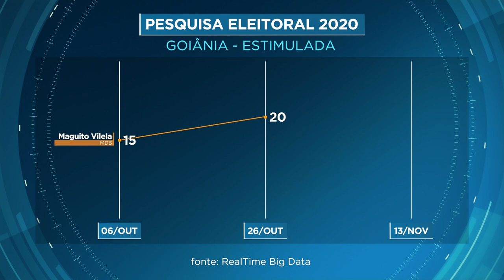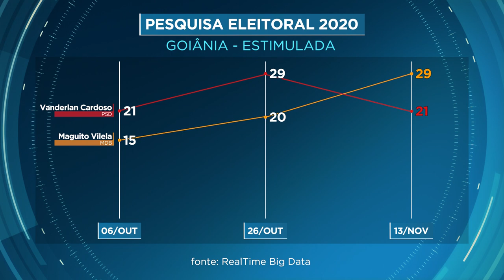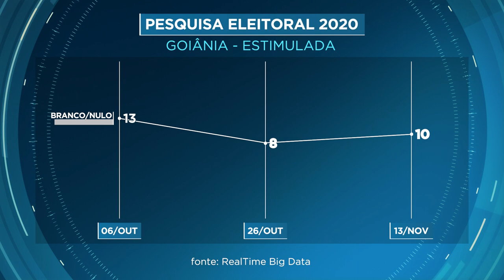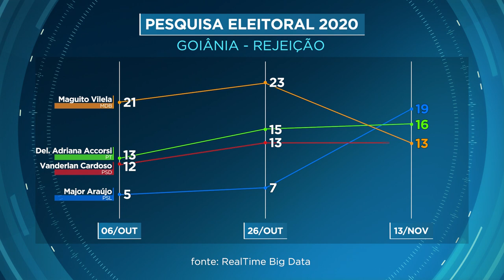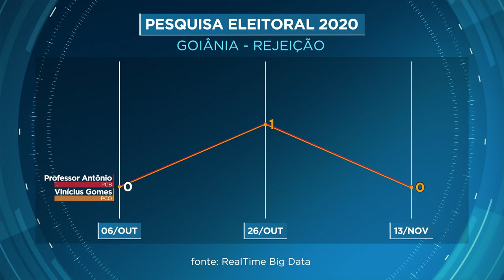PESQUISA ELEITORAL GOIÂNIA 2020